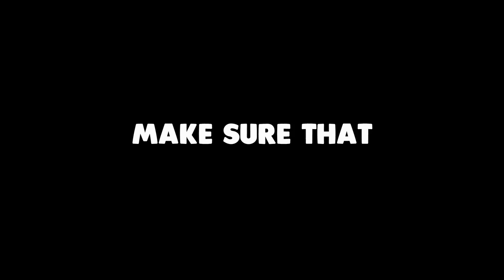Will Be The Catalog Timer Extended? A New Cub Buddy Skin and A New Update? | Bee Swarm Simulator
Will Be The Catalog Timer Extended? New Cub Buddy Skin and New Update? | Bee Swarm Simulator
ABOUT VIDEO:
IN THIS VIDEO I JUST PRESENTED YOU A FEW NEWS OF THE NEW UPCOMING UPDATE...PEACE!
ABOUT ME:
User: ZapPLAYER_YouTube